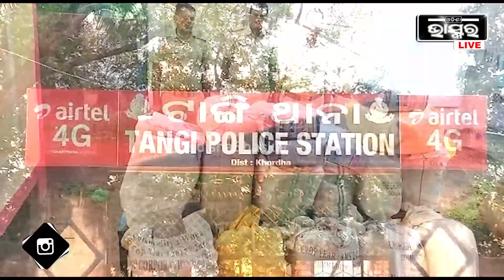ବାଟରେ ଖସି ପଡିଥିଲା 3ଲକ୍ଷ ଟଙ୍କାର ଲୁଗା , ନେଇଯାଇଥିଲେ ଲୋକ ..ଫେରାଇ ଆଣିଲେ ପୋଲିସ